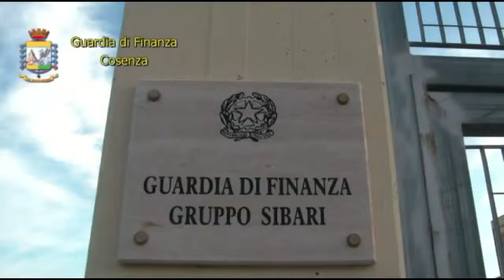Gdf Cosenza: sfruttati nei campi da caporali senza scrupoli. Denunciate 6 persone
Le fiamme gialle cosentine hanno concluso un’articolata attività di contrasto all'illecito fenomeno del “caporalato” e all'impiego di mano d'opera irregolare, con la denuncia di nr. 6 persone ex art. 603 bis C.P..